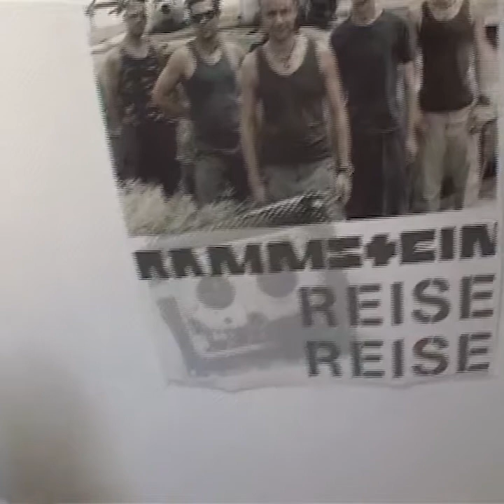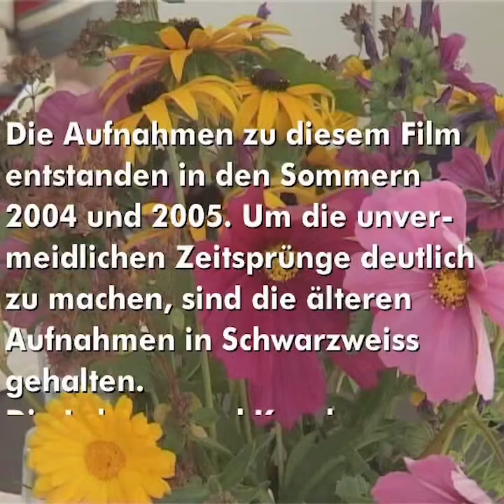Apfelsinen im Omas Kleiderschrank - Trailer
Wer kann Jugendlichen wohl besser das Thema Demenz näherbringen als ein Jugendlicher selbst?
In unserem Film "Apfelsinen in Omas Kleiderschrank" gibt der 16-jährige Daniel Einblicke in das Familienleben mit seiner Oma Anna und mit deren Demenz. Die zwei Filme "Erzähl doch mal von früher, Oma" und "Die Frau im Spiegel" geben Anregungen, das Verhalten von Menschen mit Demenz besser zu verstehen und Zugang zu ihrer "fremden Welt" zu finden.

Die DVD kann im Schulunterricht, in Angehörigenseminaren sowie in der Aus- und Fortbildung von ehrenamtlichen und professionellen Mitarbeitern der Altenhilfe eingesetzt werden.